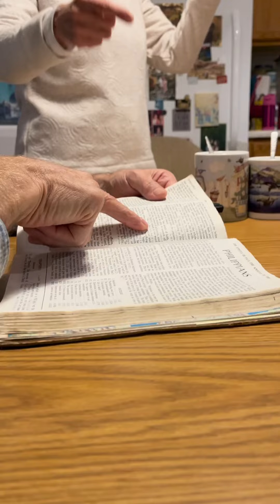When you get dressed in the morning!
Recently we met a new friend named Sharon Lozano.  During a visit from a friend, Sharon shared Ephesians 6 about the armor of God.  It was such a sweet appeal, and thankfully we captured it.  We hope you will appreciate this as much as we did.